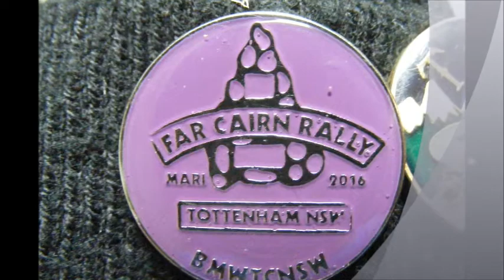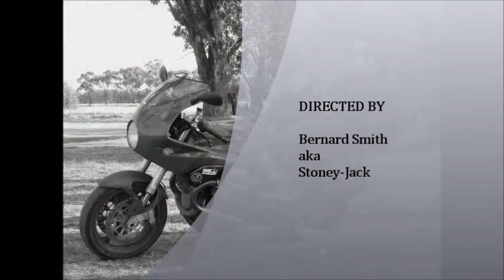Far Cairn Rally 2016